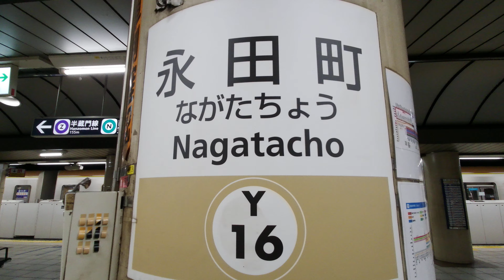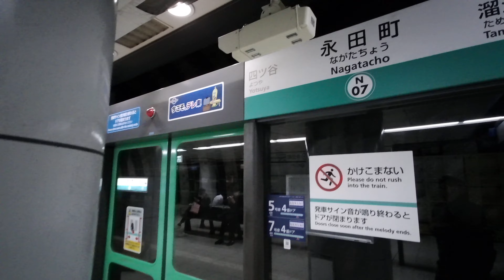【4K乗換動画】東京メトロ 永田町駅 有楽町線―南北線 乗換え PIMI PALM2 で撮影4K30P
東京メトロ　永田町駅　有楽町線―南北線　乗換え　PIMI PALM2  で撮影4K30P